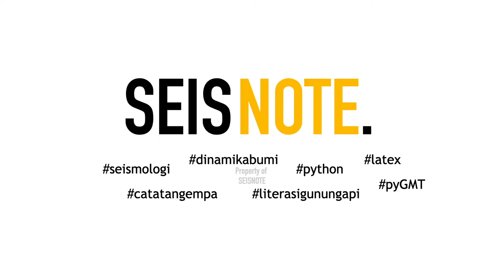GEMPA SUMBAWA (M5,4) | Catatan Gempa Hari Ini 15 April 2015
Semangatnya adalah "Berbagi Cacatan, Pahami Potensi, Perkuat Mitigasi